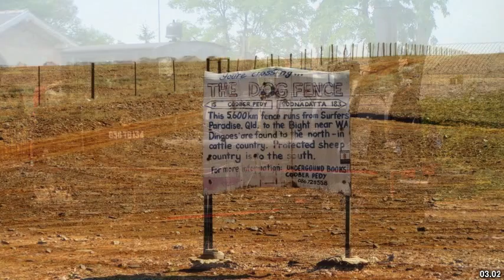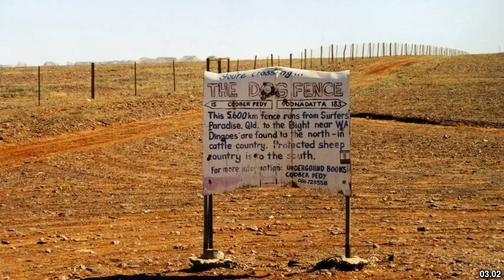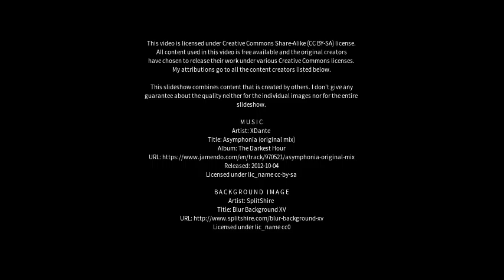Best places to visit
Best places to visit - Gembrook (Australia) Best places to visit - Slideshows from all over the world - City trips, nature pictures, etc.